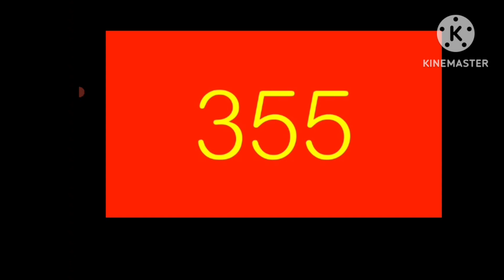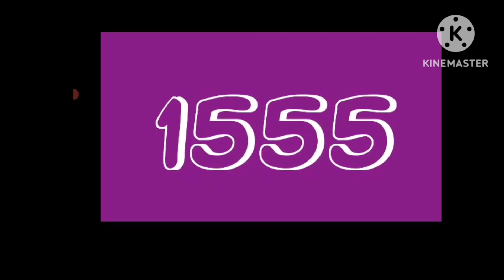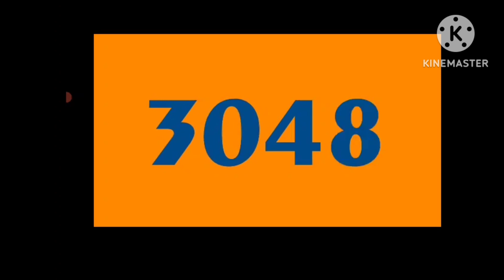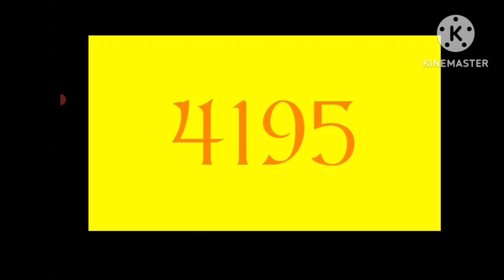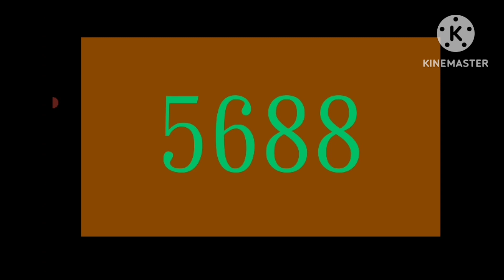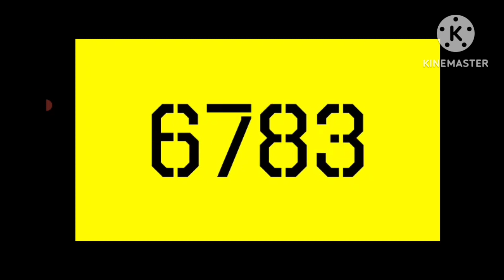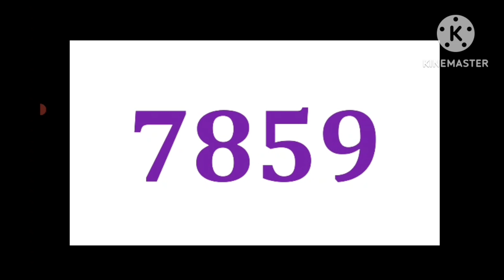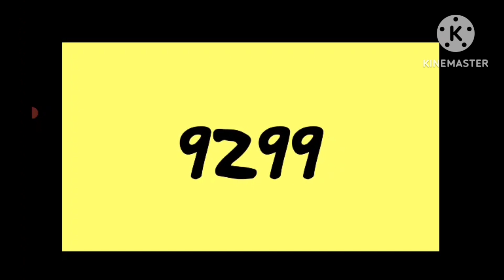1 to 10000